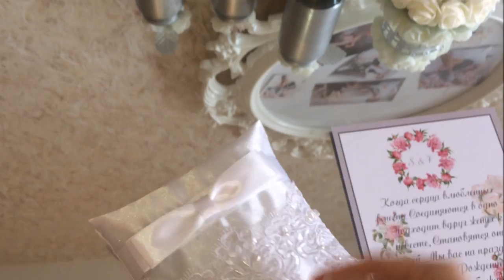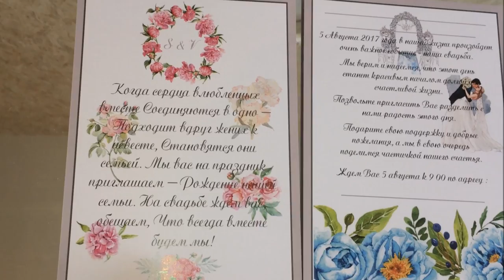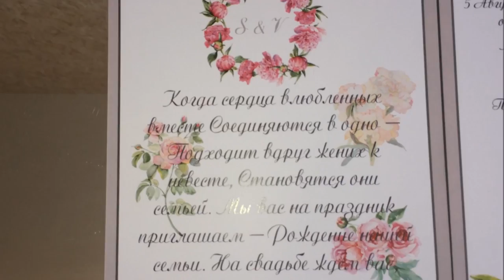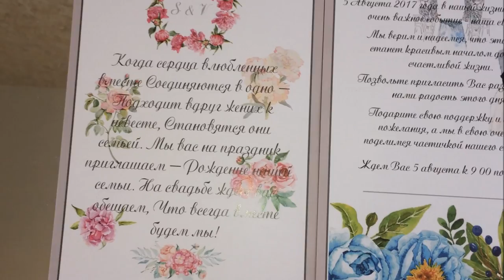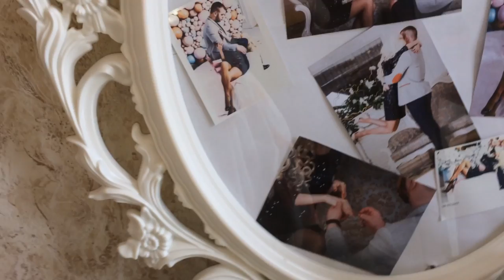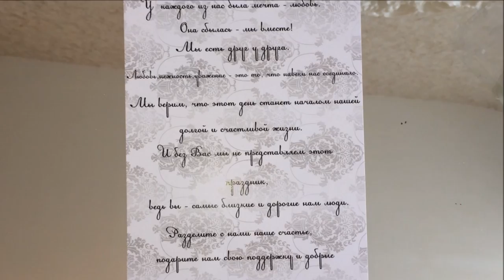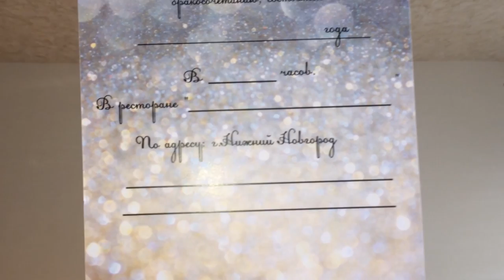Свадебные мелочи. Наша подготовка к свадьбе.